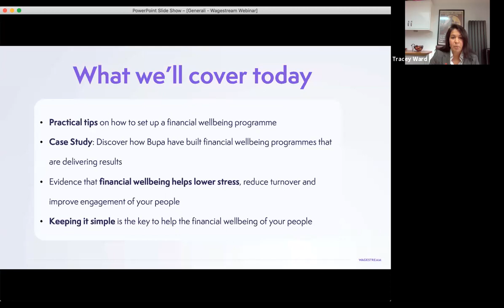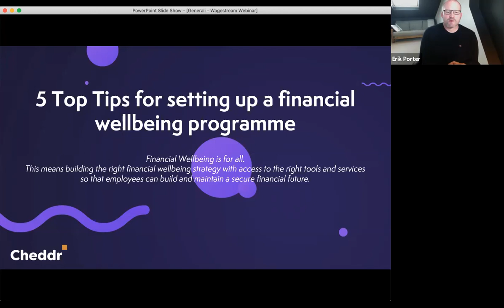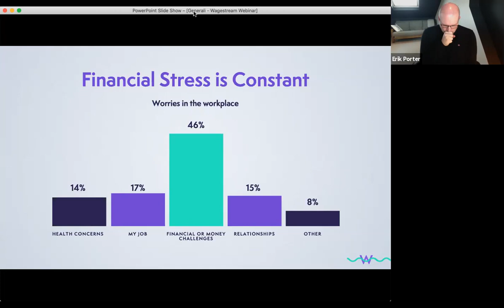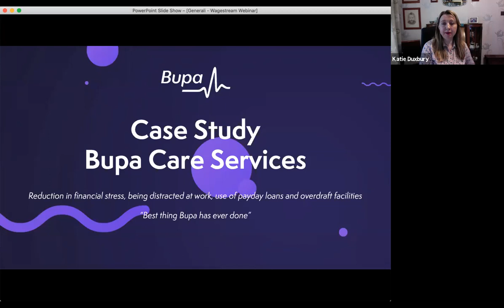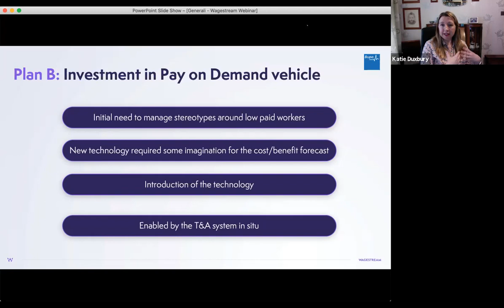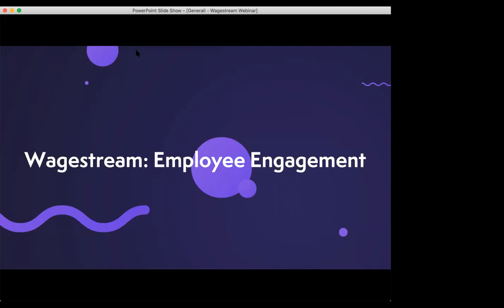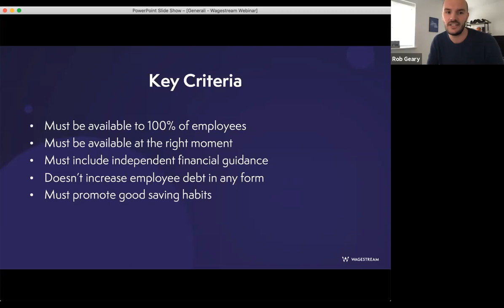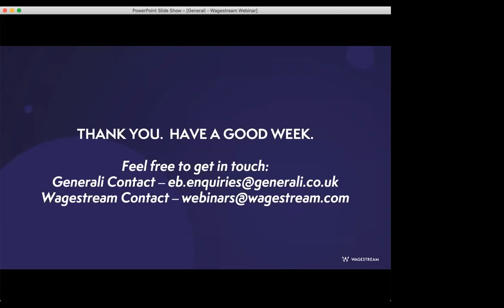Financial Wellness: Your ultimate employee engagement tool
We're joined by Erik Porter of Cheddr and Katie Duxbury, Head of Payroll Services from Bupa to talk about building the right financial wellbeing strategy to help overcome your business challenges.